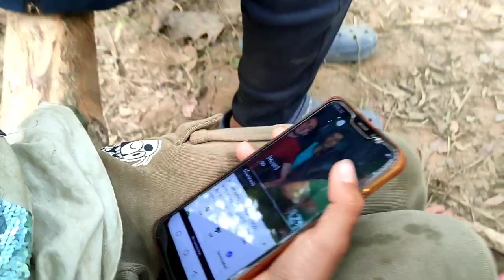Who is My Valentine??🙄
so guys watch the video till the end ❤️and if you like our video do subscribe to our channel on the bell icon comments down🔻 like our video and share with your family member and friends❤️